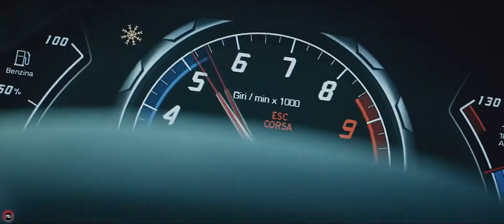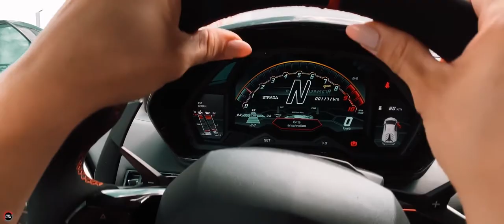Mahmut Orhan & Colonel Bagshot - 6 Days (UnOfficial Video)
// Musicunofficial